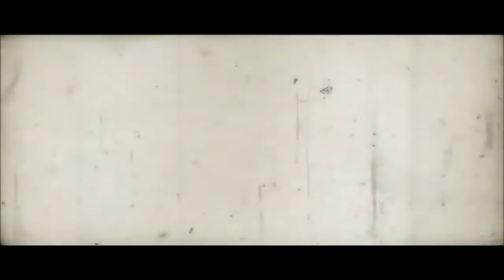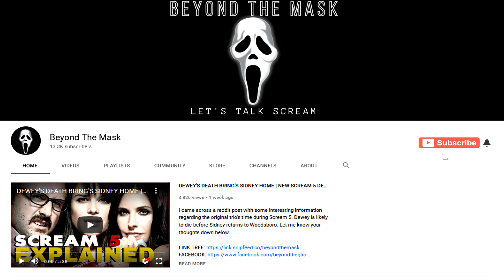Why did Stu Macher kill for Billy Loomis? SCREAM (1996)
Today we discuss and evaluate the character of Stu Macher and why he joined Billy Loomis on his violent, killing spree in 1996's Scream movie.

Montages created by: Kyle Miller and Final Girl. Check out their channels!